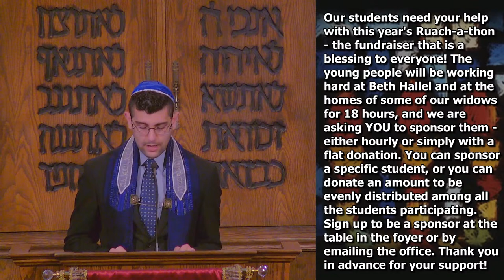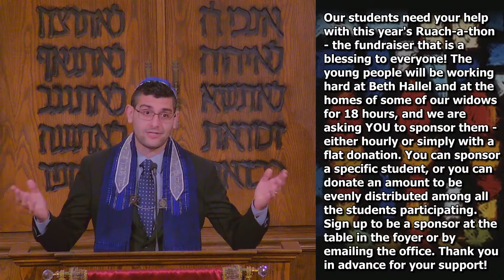Weep | April 12-13, 2024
When was the last time you were moved to tears? What memories do you associate with this response? Join Rabbi Kevin Solomon of Congregation Beth Hallel as he highlights some of the moments Yeshua exhibited vulnerability and deep empathy through His tears shed for others. We must similarly be compassionate towards others and feel their triumphs and sorrows while we walk beside them. The L-rd, despite already knowing what will happen in our lives, loves us so much that our struggles and joys move Him to strong emotion. May you be blessed this Shabbat!

Luke 19.41-44; Romans 12.15; Ecclesiastes 7.2-4; John 11.3-5; John 11.20-23; John 11.32-35; John 16.19-22